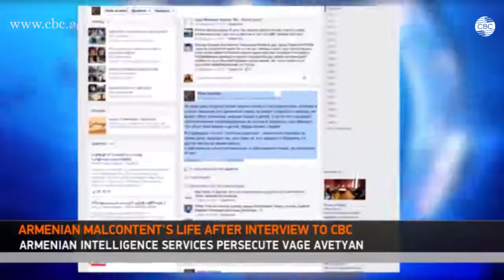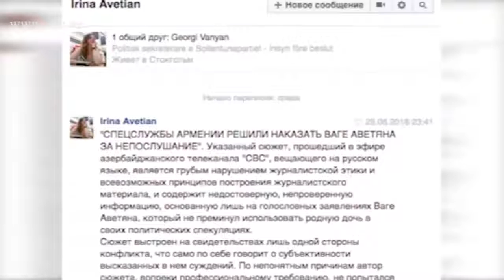Armenian malcontent’s life after interview to CBC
Famous Armenian oppositional politician Vage Avetyan reports about the pressure he has been facing by Armenian authorities and Diaspora after his interview to CBC. At his words, he is exposed to blackmail and threats to coerce into silence even in Sweden where he is a political emigrant because of criticism of Armenian leadership. Vage Avetyan began to receive blackmails and threats since 2015, when his condolences to the people of Azerbaijan with the anniversary of Khojaly genocide and critics of occupational policy of Armenian authorities caused indignations in Yerevan.